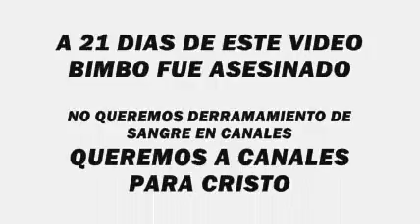EL JOVEN QUE NO ESCUCHO A DIOS /PRODUCCIONES AYALA LEBRON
CAMPA~A DE IMPACTO DE DIOS PARA CANALES CON EL EVANGELISTA MICKY MULERO